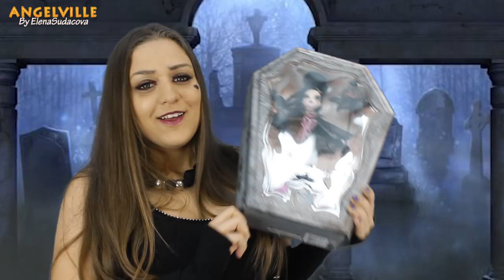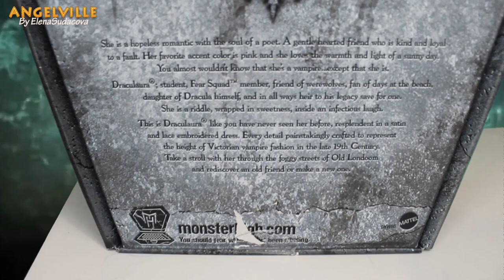Draculaura Collector Doll Unboxig Коллекционная Дракулаура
Коллекционная Дракулаура - одна из немногих Дракулаур, которые, мне вообще нравятся. Она роскошна и элегантна. Давайте поскорей освободим ее от коробочки!

Музыка из видео:
► Фонотека YouTube

Привет, Рыбки! Я  рада приветствовать Вас на моём канале под названием Angelville .
Я коллекционер самых странных и необычных фешн кукол ( fashion dolls) и из каждого бренда я выбираю всего одну куклу или несколько кукол, если они координально отличаются друг от друга. На этом канале я делаю кукольные распаковки и снимаю подробные обзоры на каждый полноценный кукольный бренд со всеми типами тел и молдов, стараясь не упустить ни одной детальки образа или происхождения персонажа.
В моей коллекции множество кукол брендов Мonster High, Ever After high, Disney,Bratz и многих других интересных кукол.
Ангелвилль- это целый кукольный город в, котором собраны самые разные персонажи с биографиями которых поближе можно познакомиться, вот